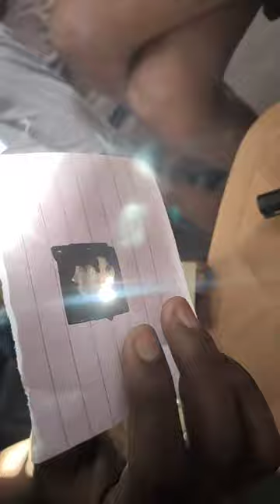Concave mirror, reflection of sunlight by concave mirror, working of Solar furnace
Hi evryone!